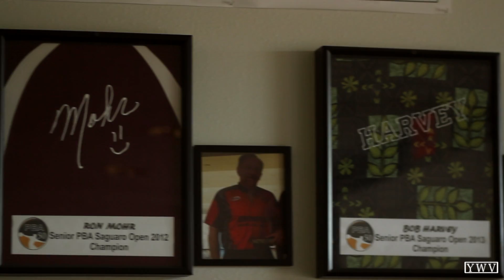PBA50 6th Annual Lona King Saguaro West Open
The Recreation Centers of Sun City West recently held their annual bowling competition. Competitors from across the nation traveled to Sun City with hopes to take home the coveted title.